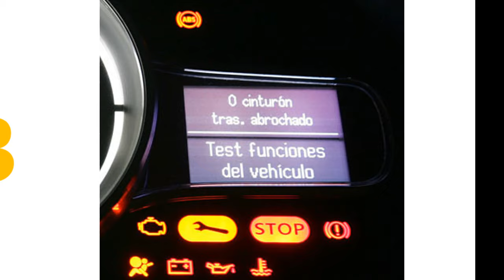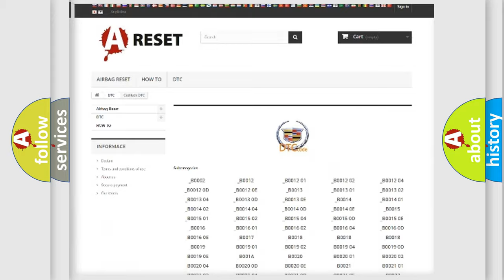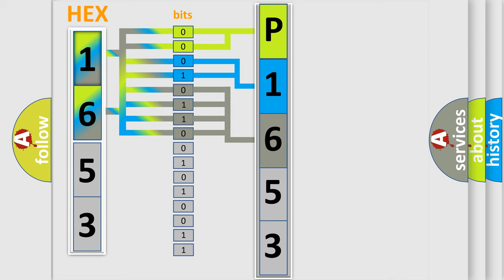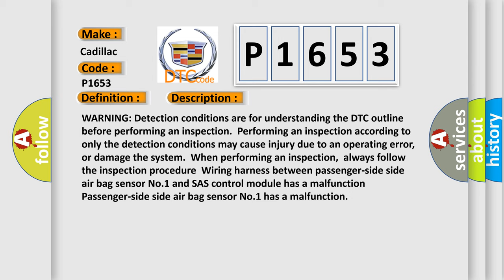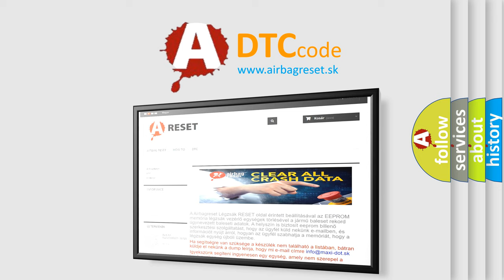DTC Cadillac P1653 Short Explanation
Contents:
0:21 Basic DTC analysis according to OBD2 protocol standard.
1:48 Insight into programming
2:58 A diagnostically understandable description of the Diagnostic Trouble Code
3:05 Basic error definition

Make:
Cadillac
Code:
P1653
Definition:
Passenger-side Side Air Bag Sensor System Communication Error
Description:
WARNING: Detection conditions are for understanding the DTC outline before performing an inspection.Performing an inspection according to only the detection conditions may cause injury due to an operating error,or damage the system.When performing an inspection,always follow the inspection procedureWiring harness between passenger-side side air bag sensor No.1 and SAS control module has a malfunctionPassenger-side side air bag sensor No.1 has a malfunction
Cause:
 Passenger-side side air bag sensor No.1 connector malfunction Open or short circuit or short to ground or short to power supply in the wiring harness between the passenger-side side air bag sensor No.1 and SAS control module Passenger-side side air bag sensor No.1 malfunction SAS control module malfunction